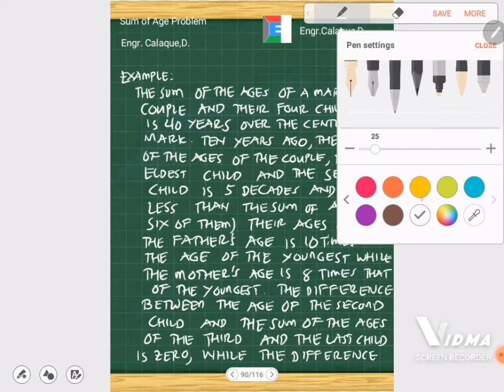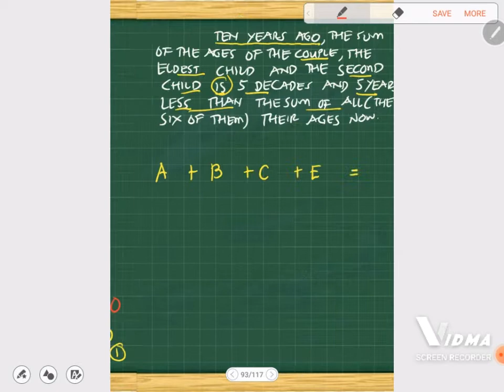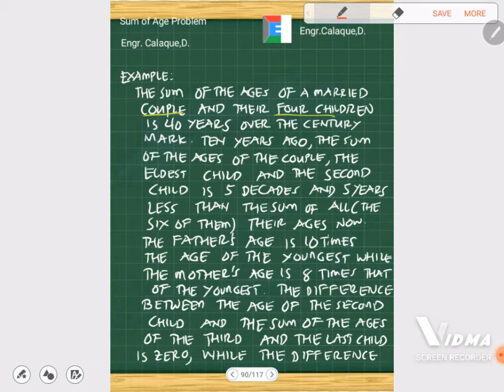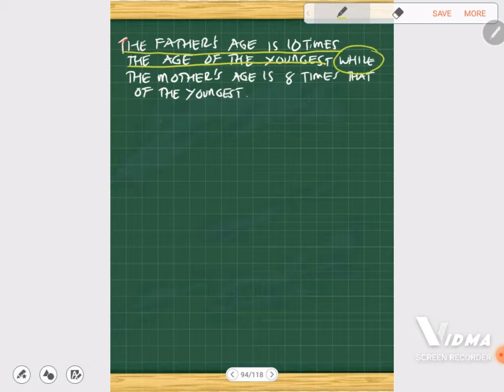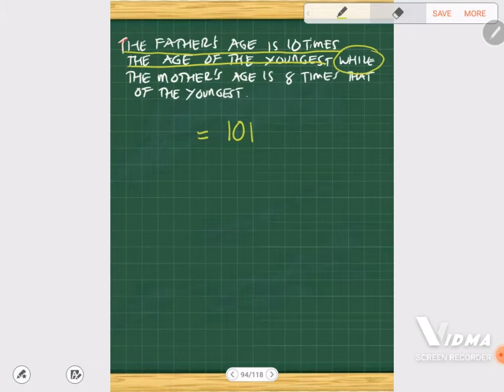Sum of Age Problem- Part 1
This video shows how to solve worded problem involving sum of age problem Comments are turned off to avoid spam messages.